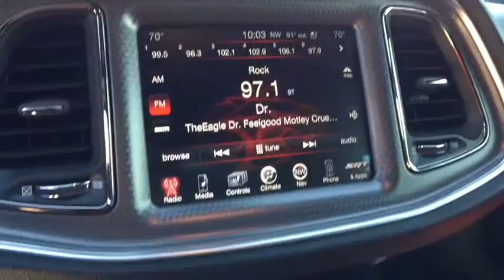2015 Dodge Challenger Allen Samuels Direct 9FH803768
2015 Dodge Challenger SRT Hellcat

Odometer is 4591 miles below market average! CARFAX One-Owner. Clean CARFAX. 1 Yr. Trial (Registration Required), 18 Speakers, 5-Year SiriusXM Traffic Service, 5-Year SiriusXM Travel Link Service, 8.4 Touchscreen Display, Adaptive suspension, Configurable Drive Mode, GPS Antenna Input, GPS Navigation, Harman Radio Manufacturer, HD Radio, Integrated Voice Command w/Bluetooth, Media Hub (SD, USB, AUX), Navigation System, Performance Shift Indicator, Radio: Uconnect 8.4 NAV, SiriusXM Satellite Radio, SiriusXM Traffic, SiriusXM Travel Link, Uconnect Access, Wheels: 20 x 9.5 SRT Low-Gloss Black Forged. RWD 6.2L V8 Supercharged Tremec 6-Speed ManualbrbrWhy Buy Here Allen Samuels wanted to provide a new philosophy of a new way to buy a car, this is why Allen Samuels Direct is here to stay.  All of our Allen Samuel Direct vehicles are then inspected by our certified technicians completing a 172 point rigorous inspection.  Exclusive Allen Samuels Direct 30 Day Promise, if at any time during the 30 day period you are NOT completely satisfied you may bring your vehicle back  You are buying from Your Friend in the Car Business, we are not your everyday dealership we are family owned since 1982.